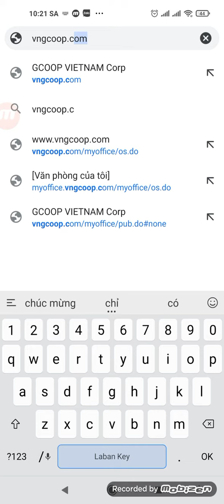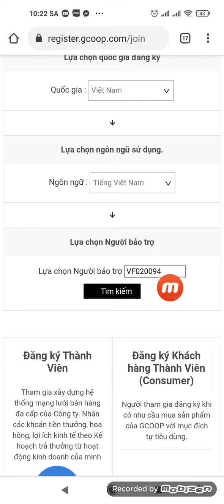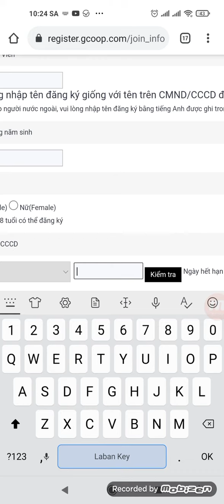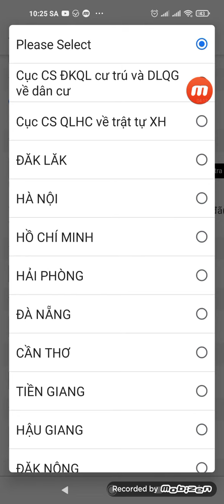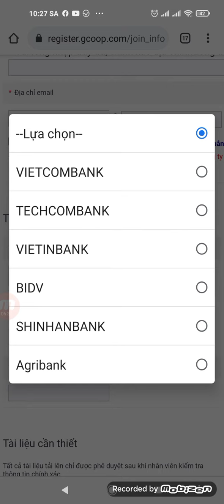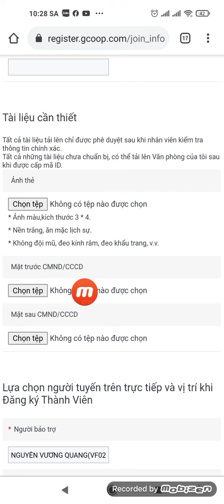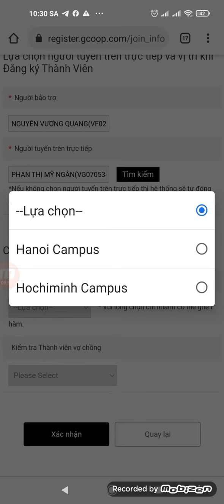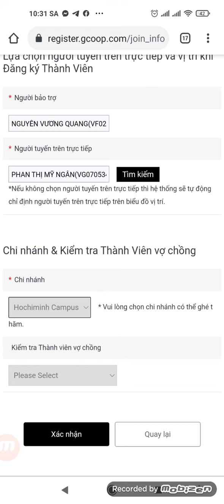CÁCH ĐĂNG KÝ ID GCOOP MIỄN PHÍ